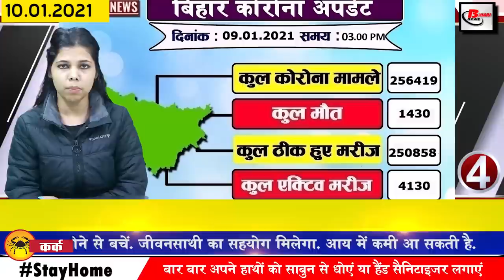Daily Bihar News 10th January 2021.News on Bird flu Bihar,Rohtas,Begusarai,Gopalganj,Vaishali,Patna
Daily breaking and trending Bihar news of all districts in Hindi i.e. 10th January 2021.Info of Bird flu in Bihar, Rohtas, Begusarai Gopalganj,Vaishali,Patna, Nitish Kumar,kilkari
1. Union Public Service Commission sought online application for many posts
Important information for youth seeking employment. Union Public Service Commission has invited online applications for many posts. The total number of vacancies is 46. Among the posts for which applications have been invited by the Public Service Commission are the posts of Assistant Direct (Shipping), Assistant Professor. Talking about educational qualifications for these posts, the complete information of this has been shared on the official website.
2. You will get to see a lot in Munger Goenka Pagoda
3. Department of Education in preparation to diagnose dropout problem in schools
4. More than 400 cases of corona found in Bihar
According to the information shared by the health department, in the last 24 hours of the last day in Bihar, 493 cases have been reported in total, after which the number of affected people has increased to 256419. Talking about the top 3 districts affected, 233 new cases have been confirmed in the capital Patna, along with 19 in Rohtas and 17 cases in Begusarai Gopalganj and Vaishali.
5. The process of making driving license in Bihar became easy
6. In the frost season, people started feeling the heat like Phagun
Even though it is the month of January and people are seen in sweaters, but the mood of the weather is different in this month of January. due to the absence of western disturbance, frost is currently missing from Biharweather. It is being told to brush the leaves of the trees.
7. Within the first phase, four and a half lakh people will be vaccinated in Bihar
8. Earthquake safety week will be celebrated in Bihar from 15 to 21
9. 119 dsp sworn in convocation

10. Today we will talk about Neeraj Pandey in Bihari identity
11. Many departments did not give any account of expenditure incurred during the Corona period
12. Preparations started to save Bihar from drinking water crisis in summer
13. Many planned teachings have disappeared in Bihar
14. The cost of cock in many places including the capital
Bird flu cases may not have been confirmed in Bihar, but the heat of bird flu started in different states has now reached Bihar and this is the reason that sales of chicken due to bird flu in many districts of Bihar are about 40- It has been reduced by 50 percent, due to which there has been a significant decline in the strength. According to the news,
15. DGP enters action mode after Chief Minister NitishKumar reprimand

16. Two departments can take grants for agricultural industry in Bihar

17. A glimpse of the cultural and historical heritage of Magadha will be seen in the new building of Kilkari.
18. Teachers employed for transfer in Bihar will have to wait more
 19. BJP gave reaction to Nitish's statement on cabinet expansion
BJP veteran joins training camp
20. Today's date is recorded in India's history for several reasons.
Indian tea arrived in England in 1839. The Government of India introduced the Gold Control Scheme in 1963. Under which more than 14 carat jewelery was banned. Prime Minister Manmohan Singh announced to celebrate World Hindi Day every year from 2006 to 10 January. Tata Motors, the leading automobile manufacturing company, made Rs. 1 lakh. Introduced the car 'Nano' in 2008. Ashok Qajaria took the position of Senior Vice President of PhD Chamber of Commerce and Industry in 2009. In 1940 Indian playback singer and classical musician K.K. J. Birth of Yesudas. Birth of filmmaker Allu Arvind in 1949. Birth of Indian actor Hrithik Roshan in 1974. Famous Indian actress Nadia died in 1996.
21. Jadeja out of Test after Rishabh Pant

22. Women farmer from Punjab lodged defamation against Kangana

23. Facebook will soon bring smart internet glasses with intelligence camera
24. Now let us know what were the prices of bullion market and petrol diesel
If we talk about the bullion market, the price of gold on January 9 for 22 carats was ₹ 48,460 per 10 grams, while for 24 carats it was ₹ 49,460 per 10 grams. On the other hand, if we talk about silver, the price of moon was Rs 63,900 per kg. Apart from this, the price of petrol in the capital Patna was 86.76 rupees per liter. The diesel was Rs 79.10 per liter.

25. Roads connecting Patna to nh 30 will soon be built

26. Chief Minister arrives JDU office before state executive meeting to be held today
So let's move towards today's question, this is something like this, given the score of the match so far, according to which team you are expected to win the third match.